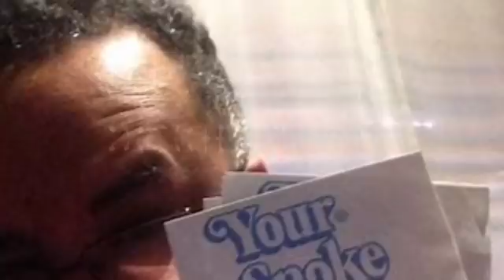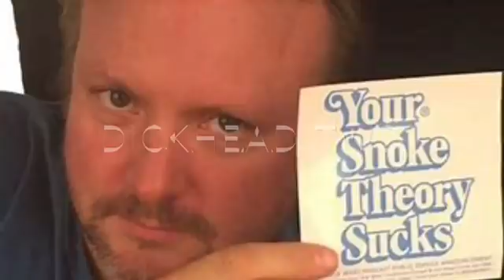What Might Be Going On At Lucas Film: Speculation